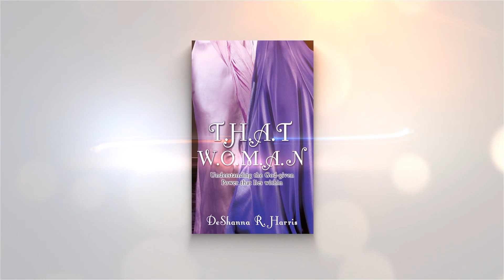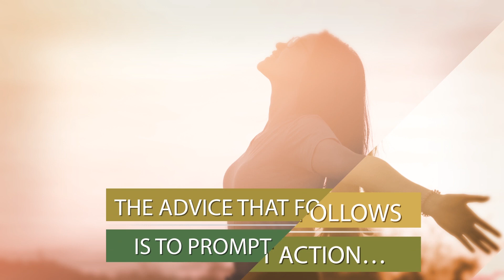Xulon Press book T.H.A.T W.O.M.A.N | DeShanna R. Harris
Xulon Press introduces T.H.A.T W.O.M.A.N - Understanding the God-given Power that lies within by author DeShanna R. Harris. The Xulon Press bookstore provides an easy way to purchase this book using the link below, or you can find it at your local Christian bookstore.

Category:
Entertainment